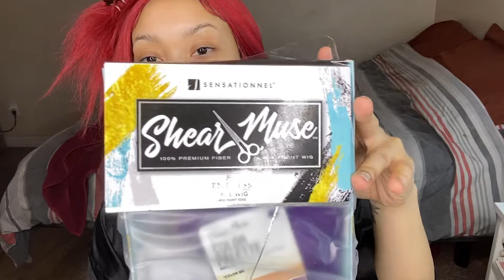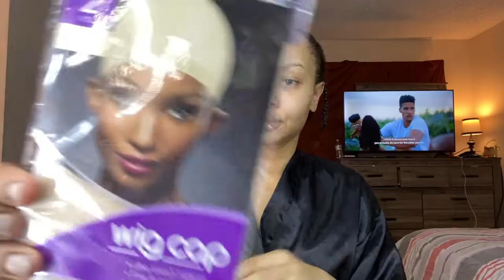GRWM: NEON purple WIG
❤️Wig by Sensationnel Empress Lace Wig
Color: neon purple
Style: Lachan